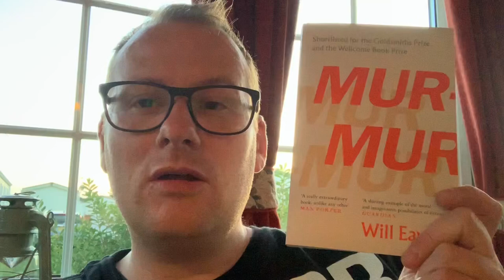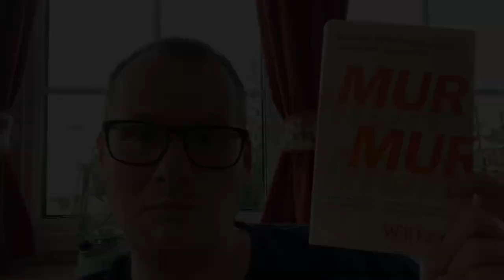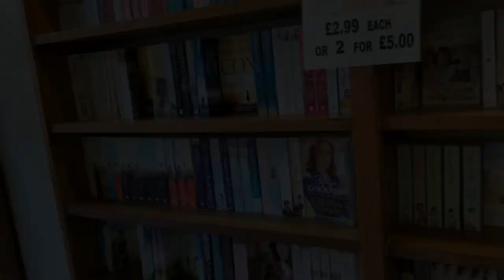NORFOLK HOLIDAY VLOG | July 2019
Hi everyone! This vlog is our holiday to Norfolk. We took the dogs and they loved playing on the beach and in the woods. I also got a lot of reading done. Hope you enjoy 😀👍🏻📚

If you fancy following me on Instagram you can at @tom_reads_things